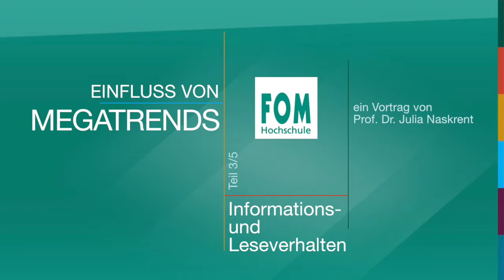Verändertes Informations- und Leseverhalten | Einfluss von Megatrends - Teil 3/5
In der FOM Videoreihe „Einfluss von Megatrends“ zeigt Prof. Dr. Julia Naskrent vier gesellschaftliche Megatrends auf und erläutert, welchen Einfluss diese Megatrends auf die Hochschullehre haben.

In Teil 3 der Reihe geht es um unser verändertes Informations- und Leseverhalten. Als Wissensgesellschaft legen wir Wert auf lebenslanges Lernen. Dies ist zwar angenehm für die Hochschullehre, negativ dagegen wirkt sich aus, dass Wissen heute überall erhältlich ist. Ob Harvard-Online-Kurs oder Open-Access-Veranstaltungen von Elite-Universitäten: Der Wert von Wissen sinkt. Typische „superficial smart students“ lernen oberflächlich, um dem Druck der Wissensgesellschaft standzuhalten, nicht um wirklich neues Wissen zu erwerben. Aus diesem Grund erwarten sie, dass ihnen das Lernen möglichst leicht gemacht wird mit einer Mischung aus Lehre und Entertainment.